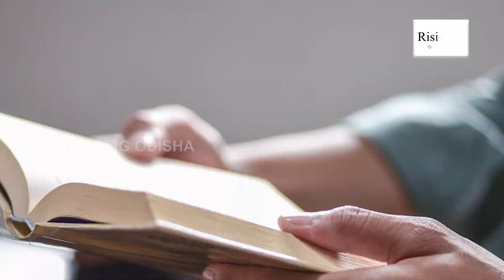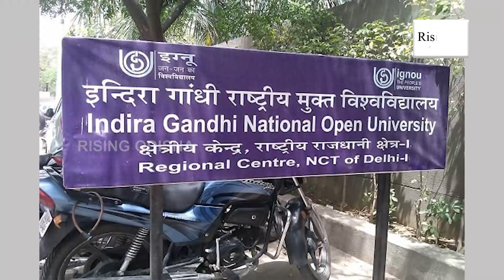'145 Prison Inmates' Get Sentence Remission After Clearing Various Exams in Maharashtra Jail | Facts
145 Prison Inmates Get Sentence Remission After Clearing Various Exams in Maharashtra Jail.